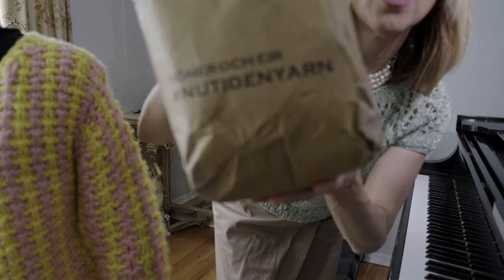Massive Nutiden yarn giveaway, a Finished object and new cast on Episode 22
I’m Margaret, a classical pianist, yarn dyer and knitter. Sometimes I’m lucky enough to have my 19 year old daughter Maia join the podcast.

On this show you’ll find conversation about knitting, inspiration from the world of classical arts, fashion, travel, books--and general drippings from the brain pan.

Gather around and enjoy. So happy to welcome you to this little corner of the internet.

Join me today as I share my finished summer sweater, my breathless new cast on, experimenting with unspun yarn and needle size combos, the secret of the bee hive that we can all use for enhanced living and …(drum roll please…) a unboxing AND GIVEAWAY of a sweater’s quantity (300 grams) of Nutiden yarn.

1- Answer the question: “What 2-color pairings do you love most?”

3. and enter your email to receive our newsletter.

4- Follow Boboleros on Instagram and as a bonus, tag your friends!

Tune in for ‘Mondays with Margaret’ on Instagram Live at noon EST Mondays: Instagram@boboleros

UPCOMING SHOP UPDATES:
for details.

Grab a vivifying beverage and join me for a cozy chat.

Time stamps

0:00  Welcome
1:21  What is the happiest profession?
3:40  Musical Interlude: Bach Prelude in C Major
6:21  Flash Your Bobos
9:24 Coco KAL
9:48 Vida Lifestyle Calabria Collection
13:21 GIVING AWAY: A Sweater’s Quantity Worth of Nutiden Yarns (stay tuned until the end for the unboxing)
15:45: Finished Object: Magna Flora Sweater by Elisa Hartzel
25:40  WIP: Sweater Nr. 14 by My Favourite Things
37:36 Stashquisitions
47:18 Unboxing of Nutiden and Giveaway details
49:13 Stashquisitions
50:36 Good Things

For lively chat join me for Mondays with Margaret Instagram Live. Noon EST Monday on bo.boleros Instagram Page.

MENTIONED

Coco Bolero Pattern
On Ravelry

Also on Boboleros.com

WIPS

Sweater Nr. 14 by My Favourite Things

Truelane knitting podcast on YouTube

WIP: Sweater Nr. 14: Yarn: Honer och Eir  Nutiden in Languster colorway
Isager Silk Mohair color 19090

Purl Soho Linen Quill in colors PInk Pop and Raw Sienna